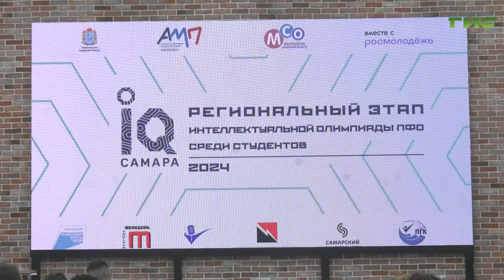В Самаре подвели итоги регионального этапа интеллектуальной олимпиады "IQ ПФО"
Знают ответы на все вопросы. В Самаре прошло награждение участников регионального этапа проекта IQ ПФО. Победители финала получили путевку на окружную интеллектуальную олимпиаду, которая пройдет в конце апреля в Саранске. Как отметят победу участники и какие направления  для них были наиболее интересны, выяснила наша съемочная группа.